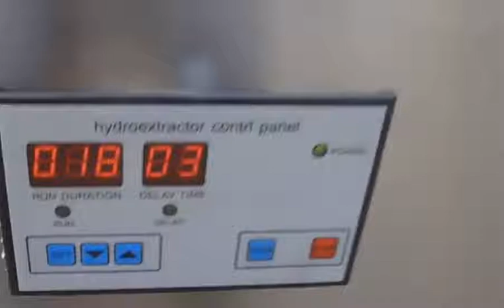High Quality Automatic Fruits And Vegetables Dehydration Machine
1. Vegetable Dewatering Machine adopts the centrifugal principle, through the fast rotating barrel to remove the food and vegetable surface water.
2. Vegetable Dewatering Machine is equipped with an anti-shock system which ensures a reliable working condition.